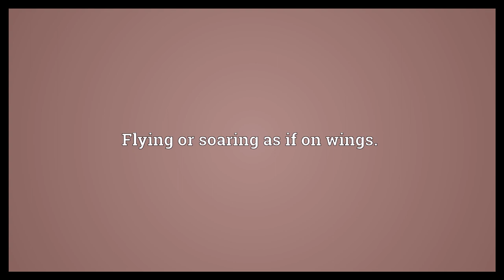Winged Meaning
Video shows what winged means. Having wings.. Flying or soaring as if on wings.. Swift..  Winged Meaning. How to pronounce, definition audio dictionary. How to say winged. Powered by MaryTTS, Wiktionary